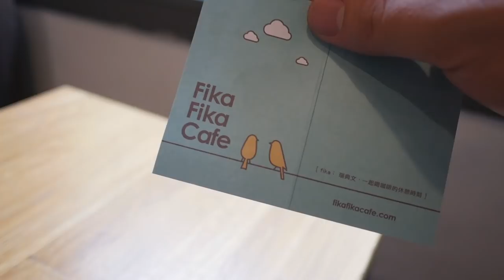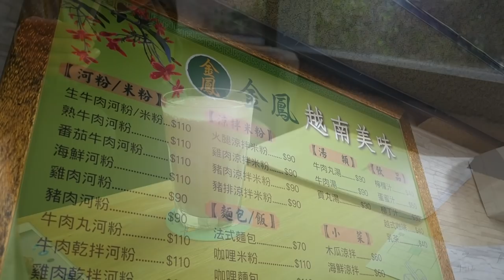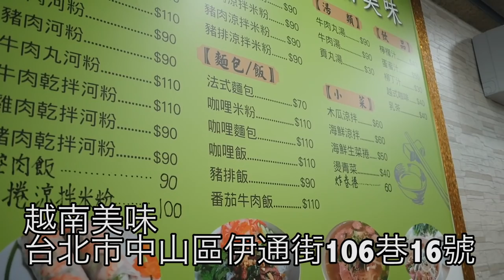日本美女🇯🇵愛吃中山區美食!築地銀章魚燒比日本好吃!銀角酒場,Fika Fika Cafe 台北は各国の美食!!銀だこ居酒屋,北欧珈琲屋,バインミー!EP725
日本の方が書かれたブログ記事
台湾で日本のたこ焼きが食べたい！台北には「銀だこ」店舗があります。19時までハッピーアワーでハイボール50元(180円）の嬉しいオマケ付き。
by Place In Taipeiさん *台湾在住のryo(ryo_lfmp)
銀だこの居酒屋、北欧のスペシャリティー珈琲、ベトナムの朝ごはんの定番、バインミー屋さん。すべて徒歩5分圏内にあります。台北のMRT松江南京にホテルを取るのがおすすめです。

1
【築地銀だこハイボール酒場】
銀角酒場-築地銀だこ 築地銀章魚燒
📍台北市中山區林森北路119巷No. 1號
月〜土
18:00～2:00
日
定休日
🚉MRT中山 (赤緑)

2
【Fika Fika Cafe】
🗾台北市中山區伊通街33號
Monday
10:30～21:00
Tuesday-Sunday
8:00～21:00
🚉 MRT松江南京 (緑黄)

3
【金鳳越南美味】
🗾台北市中山區伊通街106巷16號
⏰11:00～20:30

Panasonic GH4
Canon EOS 60D
DJI Spark

Gitzo Tripod